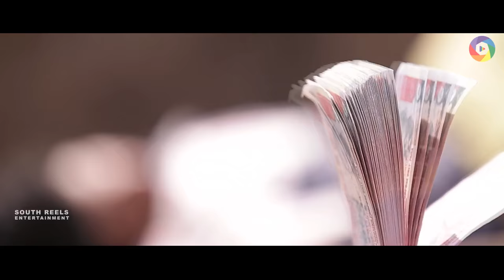Yedhava dabbu || A Short Film By Tadipatri Nagarjuna || Southreels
This couplet would later become widely popular in macroeconomics textbooks.[23] Most modern textbooks now list only three functions, that of medium of exchange, unit of account, and store of value, not considering a standard of deferred payment as it is a distinguished function, but rather subsuming it in the others.[4][24][25]

There have been many historical disputes regarding the combination of money's functions, some arguing that they need more separation and that a single unit is insufficient to deal with them all. One of these arguments is that the role of money as a medium of exchange is in conflict with its role as a store of value: its role as a store of value requires holding it without spending, whereas its role as a medium of exchange requires it to circulate.[5] Others argue that storing of value is just deferral of the exchange, but does not diminish the fact that money is a medium of exchange that can be transported both across space and time.[26] The term "financial capital" is a more general and inclusive term for all liquid instruments, whether or not they are a uniformly recognized tender.